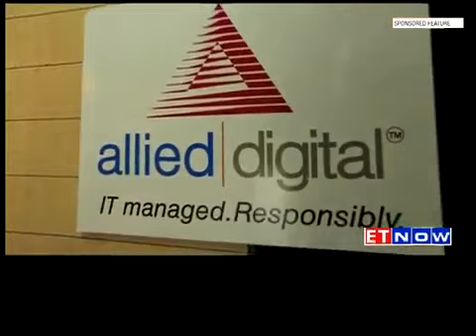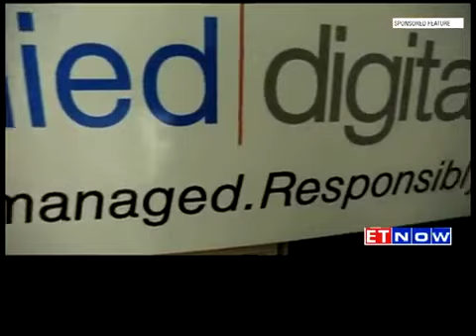AlliedDigital wins at the Digital India Awards 2017 by Times Network